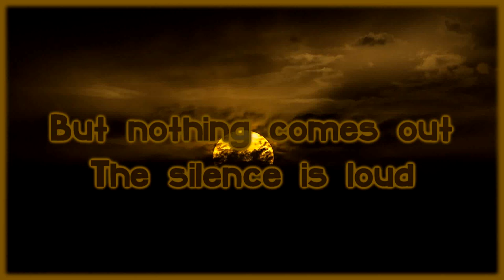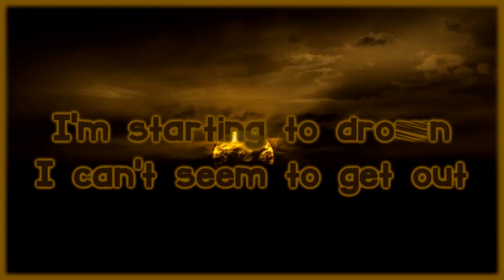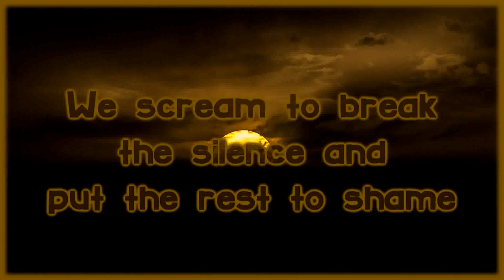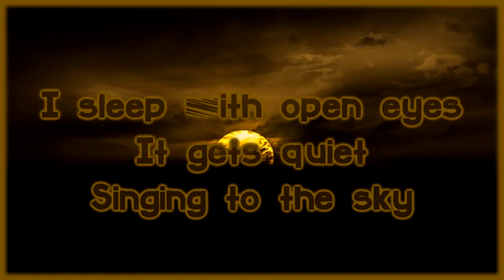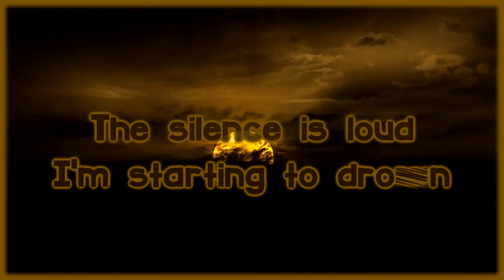SWARM & ATHRS - Singing To The Sky [LYrics on screen]